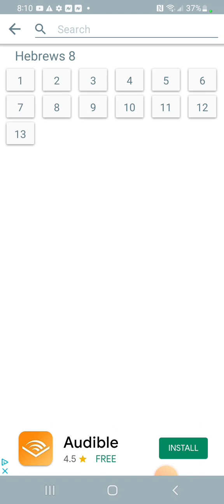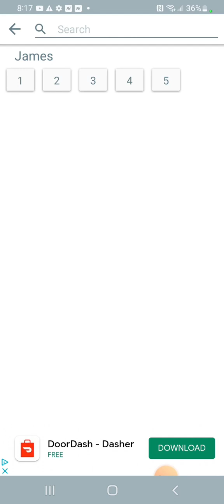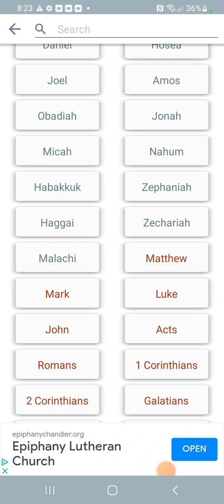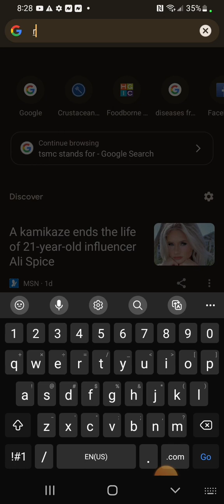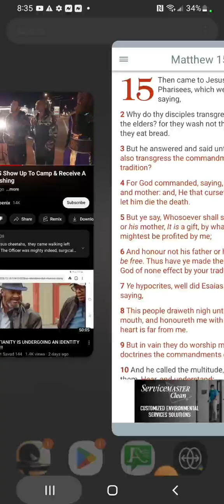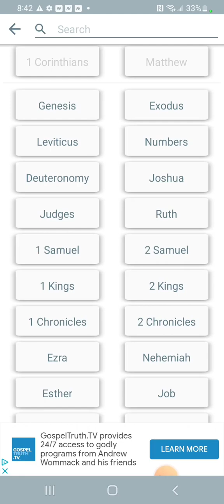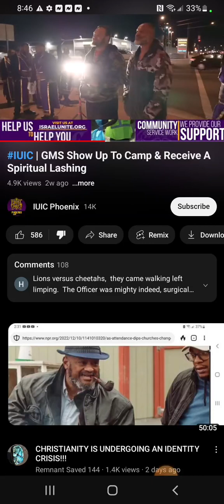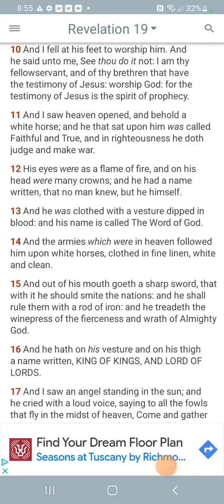IUIC Phoenix pt2